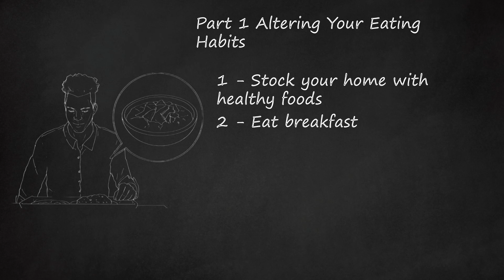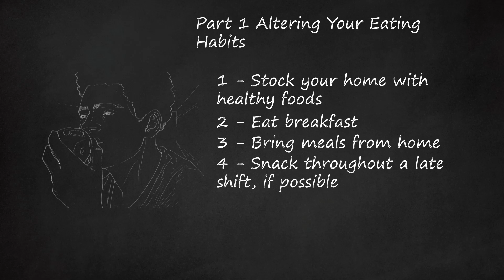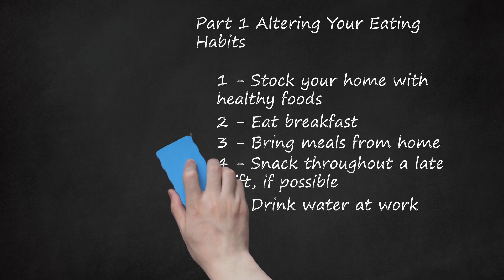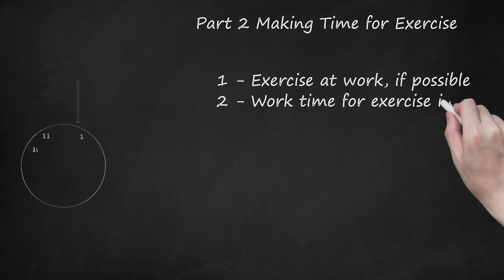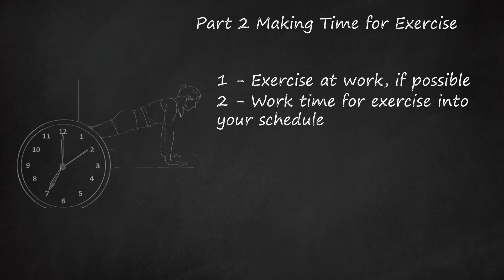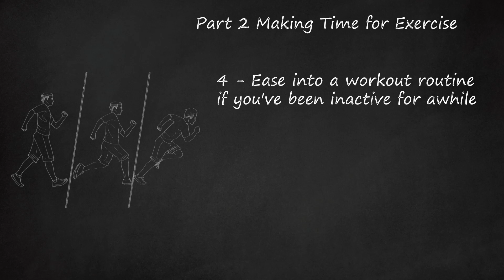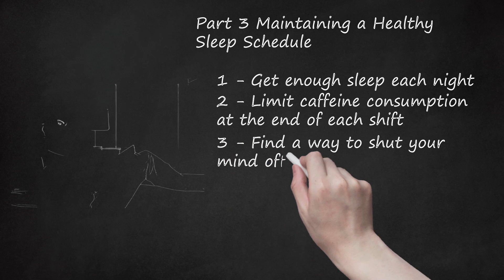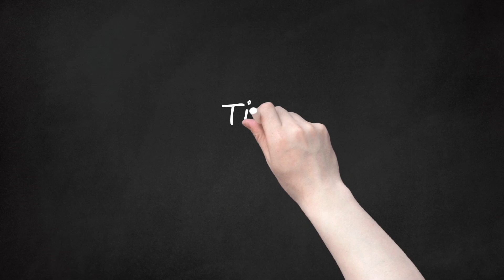Night Shift Weight Loss Guide: Part 1 - Transform Your Diet, Part 2 - Incorporate Exercise, Part 3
In this video, we explore strategies for night shift weight loss, including night shift diet tips, night shift exercise routines, and healthy sleep habits. Part 1 focuses on altering eating habits, emphasizing the importance of stocking your home with healthy snacks, eating breakfast, bringing homemade meals to work, snacking throughout the shift, and staying hydrated. The keywords "night shift weight loss," "night shift diet," and "lose weight during night shift" are woven into the discussion, along with suggestions for a keto diet and intermittent fasting for night shift workers.    Part 2 delves into making time for exercise during night shifts. It suggests incorporating light exercise at work, finding a suitable time for exercise in your schedule, and achieving the recommended amount of weekly physical activity. The importance of choosing enjoyable exercises is highlighted, along with easing into a workout routine if you've been inactive. The keywords "night shift exercise," "night shift workout schedule," and "exercise for night shift workers" are integrated into the discussion.    Part 3 addresses maintaining a healthy sleep schedule for effective weight loss. It emphasizes the significance of getting enough sleep each night, setting a bedtime, and limiting caffeine consumption at the end of each shift. Tips for shutting down the mind after work include creating a relaxing bedtime ritual and avoiding electronic screens before bed. The keywords "healthy sleep habits" and "maintaining a healthy sleep schedule" are incorporated throughout the segment.    The video concludes with general tips, such as establishing a regular sleep cycle, and warnings about the importance of maintaining a consistent sleep routine. Overall, the content provides comprehensive guidance for individuals working night shifts who aim to achieve weight loss through a combination of diet, exercise, and healthy sleep practices.